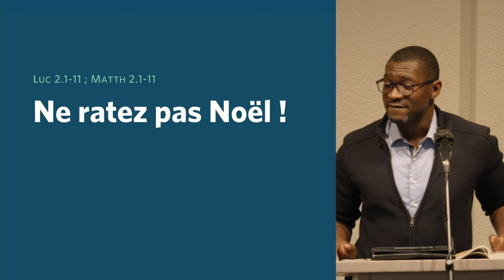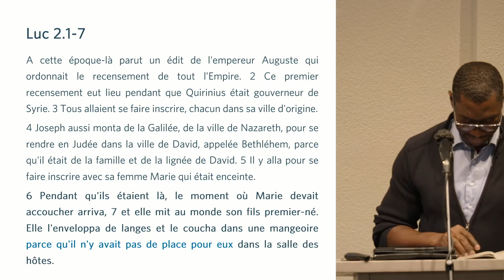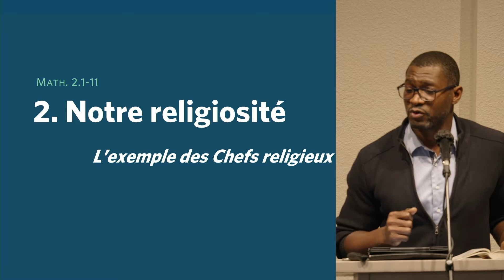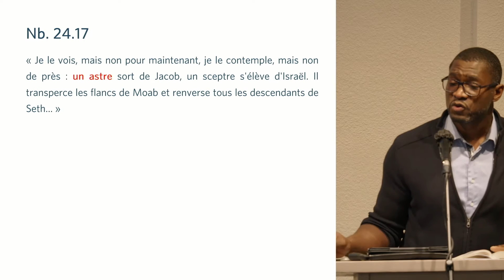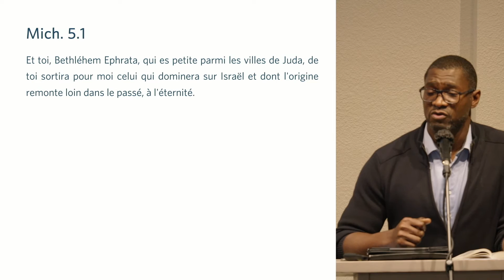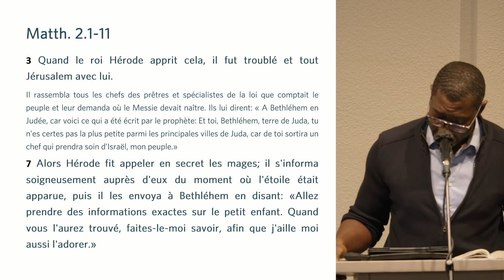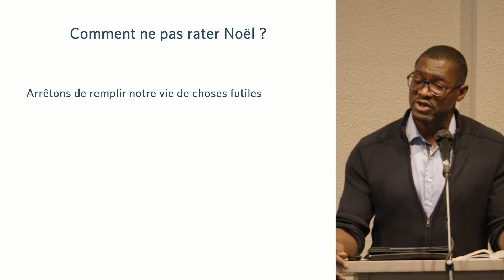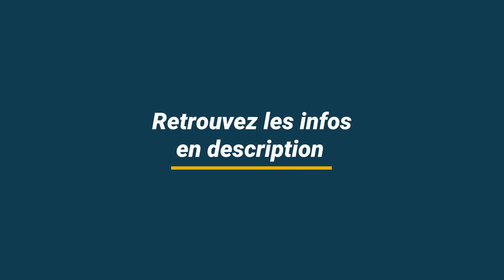Ne ratez pas Noël !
Bienvenue à notre culte en ligne !

Nous sommes une église protestante en plein centre de Grenoble et nous voulons expliquer la Bible, la rendre accessible à tous les Grenoblois(es) qui s'interrogent sur son contenu. Si vous voulez en savoir plus, contactez-nous.

Cette semaine, c'est Charlie, qui apportera le moment de prédication, autour du thème de Noël.

🔽 Et si on restait en contact ?